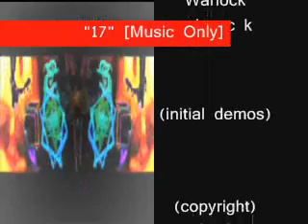"17"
off of C L O C K